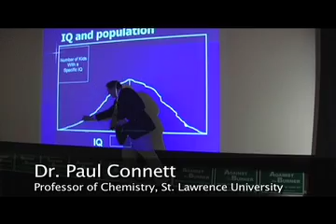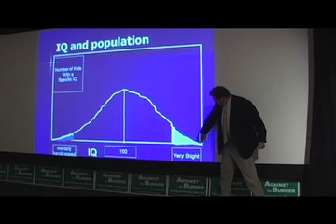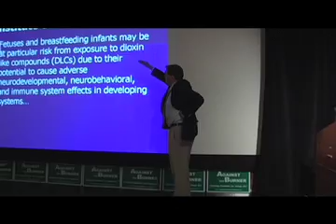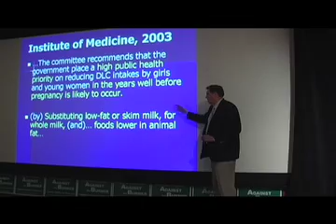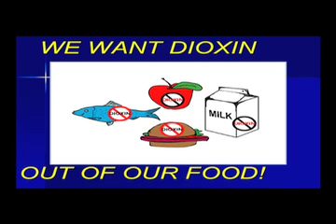dioxinated babies, part 2, "the beginning of the end"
Dr. Paul Connett follows the pathway of dioxins from industrial pollution to an infant's brain.